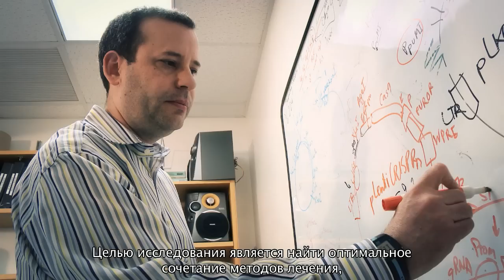Dr. Jan Petrášek, Ph.D. (Czech Republic) - 3rd Place of Dr. Bares Award 2013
Petrasek J, Bala S, Csak T, Lippai D, Kodys K, Menashy V, Barrieau M, Min SY, Kurt-Jones EA,  Szabo G. IL-1 receptor antagonist ameliorates inflammasome-dependent alcoholic steatohepatitis in mice. The Journal of Clinical Investigation 2012; 10: 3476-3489